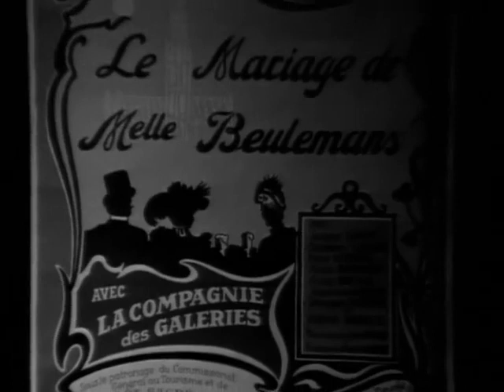Le mariage de Mademoiselle beulemans (1967)